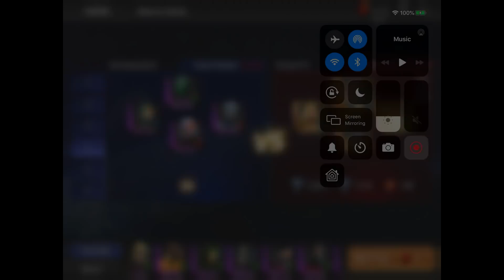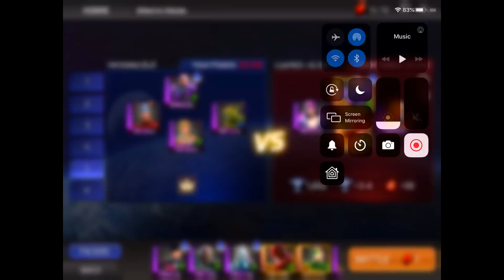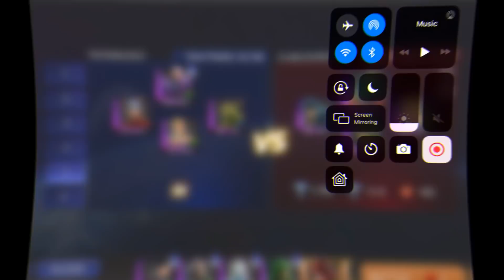End Game PvP Tier List - December 2019 - DC Legends Mobile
The final End Game PvP Tier list for 2019 is here! This is a long episode, as we review a lot of toons we haven't looked at in a while. Saint Walker and Parallax are not included, as we recorded this prior to their release. We also added a "+" for characters that are borderline on their tiers. We did not go through all of them, but the ones we talked about. A few of our D-characters were hotly debated. Enjoy!

As always, remember this list is based around what people with top-end rosters feel compete best against other top-end rosters with characters maxed out. This is heavily weighted towards Siege play. Your personal style of play and who you typically get matched against may make some toons better or worse for you depending. The opinions are from individuals who regularly make the top 10 in Siege play.

And special thanks to Bryan for doing the art!!!